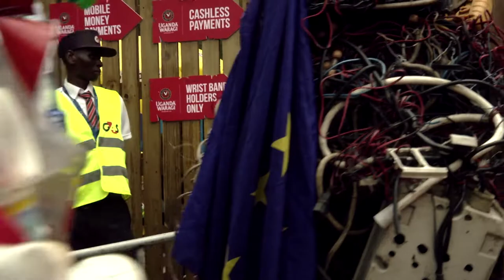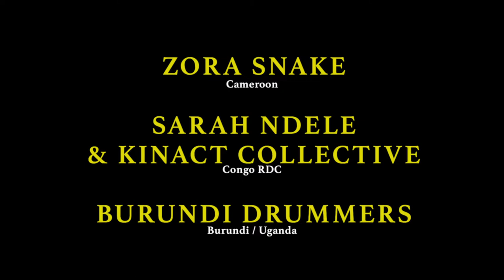afropollination I ZORA SNAKE ✚ BURUNDI DRUMMERS ✚ SARAH NDELE ✚ KINACT COLLECTIVE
afropollination I the nyege nyege x piranha residency

A performance by Zora Snake and Sarah Ndele, accompanied by the Burundi Drummers.

Cameroonian performer, choreographer and dancer Zora Snake collaborates with Congolese collective Kinact and one of its multi-talented plastician Sarah Ndele to give an intense and beautiful performance that leaves our imagination running wild during the Nyege Nyege Festival.

A shortfilm made by Vincent Moon during the 1rst phase of Afropollination.
Full videos available on Nyege Nyege Youtube

Afropollination is a project by Piranha Records  , Berlin x NYEGE NYEGE  , Uganda and funded by the Turn2 Fund